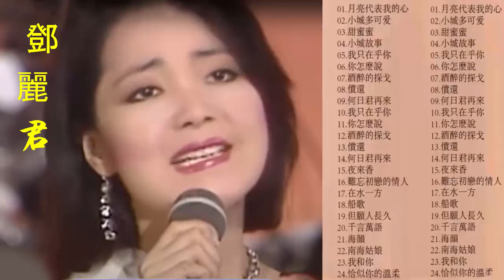鄧麗君/永恒鄧麗君柔情經典 CD2Teresa Teng🎵月亮代表我的心 /小城故事/甜蜜蜜 /我只在乎你/ 你怎麽說/酒醉的探戈/償還 /何日君再來/夜來香 /難忘初戀的情人/在水一方/船歌